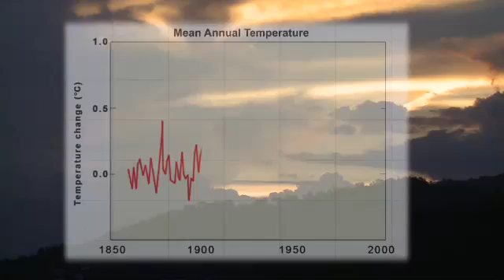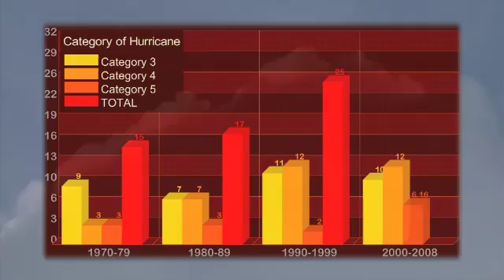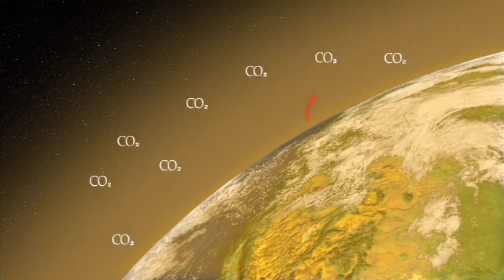The Burning Agenda Part 1.mov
The islands and low-lying states of the Caribbean are some of the most vulnerable countries in the world to the impacts of climate change. This film was made for Caribbean TV to explain the threats of climate change and the opportunities for the region to engage with this problem. Includes interviews with regional leaders, scientists and farmers